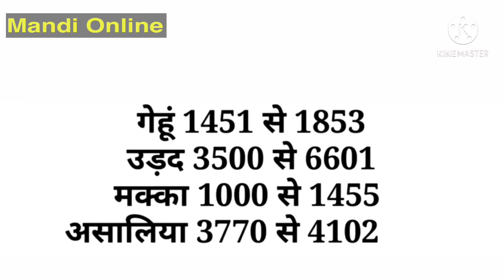मंदसौर मंडी भाव 29/1/2021 सभी फसलों के भाव | mandsaur mandi rate | mandsaur mandi bhav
मंदसौर मंडी भाव 29/1/2021 सभी फसलों के भाव | mandsaur mandi rate | mandsaur mandi bhav | मंदसौर मंडी भाव 29/1/2021 सभी फसलों के भाव | mandsaur mandi rate | mandsaur mandi bhav | मंदसौर मंडी भाव 29/1/2021 सभी फसलों के भाव | mandsaur mandi rate | mandsaur mandi bhav |

Mandsaur onion rates
Mandsaur pyaj bhav
Mandsaur lehsun bhav
Mandsaur garlic rate
Mandsaur bhav today
Mandsaur rates today
Pyaj bhav today
Pyaj bhav
Onion rates today
Garlic rates today
Lehsun bhav today
Online mandi bhav
Mandsaur onion rates
Mandsaur pyaj bhav
Mandsaur lehsun bhav
Mandsaur garlic rate
Mandsaur bhav today
Mandsaur rates today
Pyaj bhav today
Pyaj bhav
Onion rates today
Garlic rates today
Lehsun bhav today
Online mandi bhav